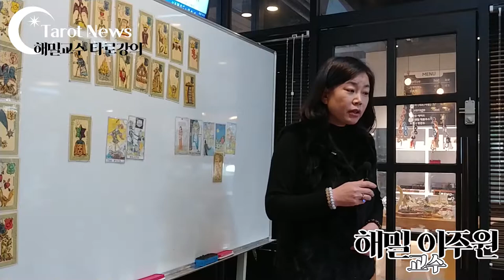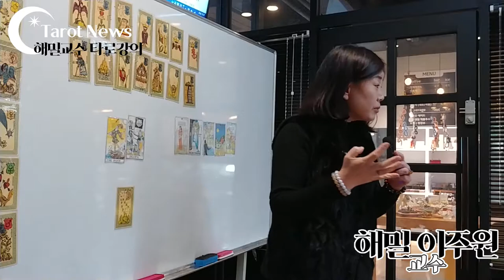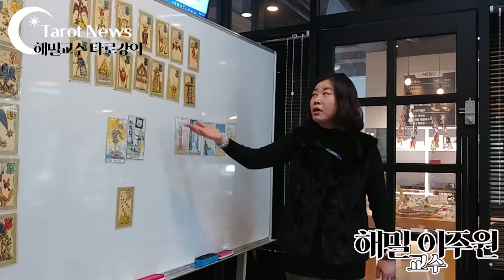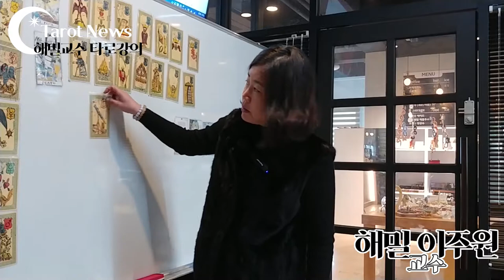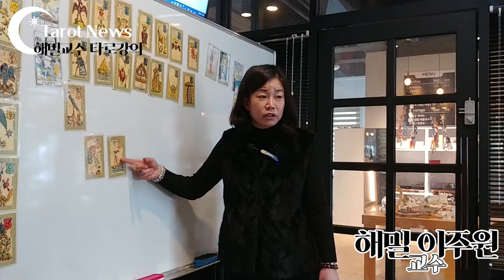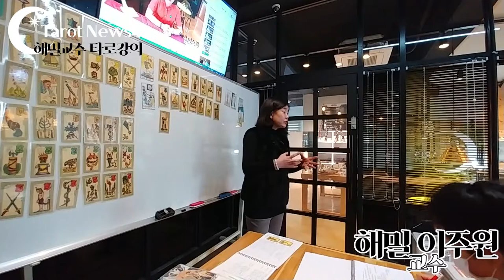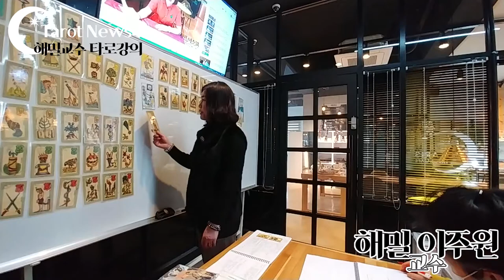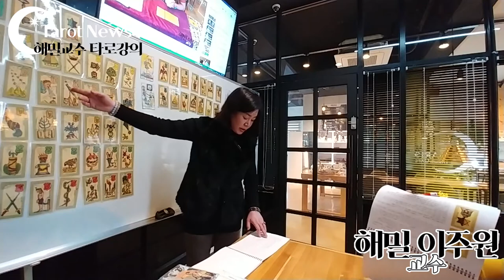[2020년 2월 오라클 벨린 수업 2강]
총 4회차 수업 완성 과정(2월 18일 화요일 오후 2시 30분~ 오후 5시 30분) 매주 화요일.

별자리 타로 카드 오라클 벨린Oracle Belline 수업
[카드 소개]
Edmond Belline 이라는 프랑스의 주술사가 1845년 디자인 한 것으로 전해지는 52장의 오라클 카드이다.

7행성에 각각 7가지의 카드가 속해서 7X7=49장에 3장의 카드가 더해진 카드로 오라클벨린은 별자리 타로카드이며 점성술 카드이다.

일반 타로카드들처럼 메이저/마이너카드로 나뉘어 있지 않다. 1번부터 52번까지 카드가 있으며 총 카드 갯수는 52장이다. 거기에 부적카드로 1장이 추가가되어 53장이 된다.

오라클 벨린은 유니버셜 웨이트 보다 공부하기가 쉬운 장점이 있다.

상세하고 자세한 상담을 하기에는 힘들다는 단점이 있지만, 어떤 문제에 대한 결과를 확실히 보여주는 타로 카드 이다.

따라서 마르세이유나 유니버셜웨이트를 주 카드로 사용하면서 보조카드로 함께 사용하는 경우가 타로 마스터가 많다.

오라클 벨린을 배우면 같은 별자리 점성술 타로 카드인 호로스코프벨린도 쉽고 자연스럽게 익힐 수 있는 장점이 있다.

오라클벨린이 최초로 만들어졌으며, 후속작으로 현대점성학에 맞게끔 호로스코프벨린이 만들어져서 세상에 나오게 되었다.

수강대상: 유니버셜 카드를 익히신분 누구나 가능.
(보조덱으로 사용하여 적중률을 높힐 수 있음)

[해밀 이주원 교수] 휴대폰: 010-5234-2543

장소: [카카오맵] 폴라리스타로카페&아카데미
경남 김해시 율하3로7번길 50 (율하동)